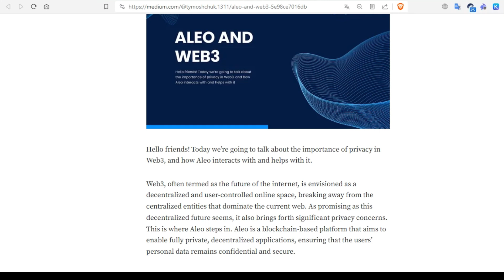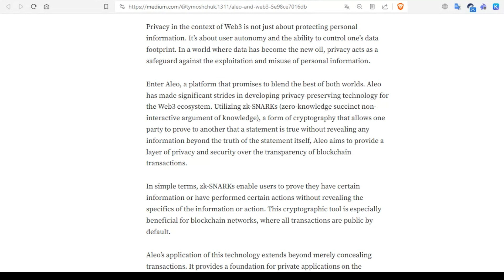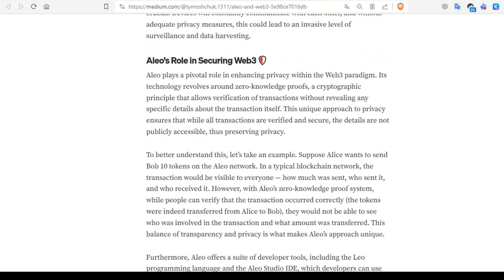ALEO AND WEB3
Hello, friends! In this video we are going to talk about the importance of privacy in web3 and how Aleo interacts with it. Let's start the review!